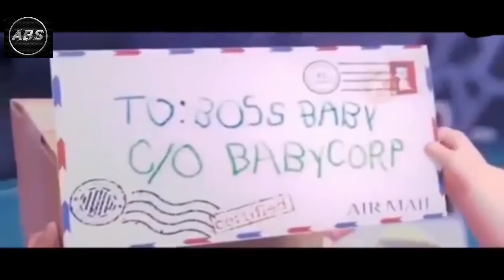Master:- Kutti Story Song (Boss Baby Version)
Movie - Master
Song - Kutti Story
Vocals - Thalapathy Vijay & Anirudh Ravichander

Musicians
Shehnai - Balesh
Bass - Naveen Napier
Percussions - Anirudh Ravichander
Keyboards, Synth and Rhythm Programmed by Anirudh Ravichander

Albuquerque Records, Chennai by Vinay Sridhar & Srinivasan M
Mastered by Shadab Rayeen at New Edge Studios, Mumbai Assisted by Abhishek
Music Co Ordinator - Velavan

Aiswaria R
Dharani Baskar R
Dinesh Kumar S
Gladys Pinheiro C J
Govind T
Hariharan M
Jagadeesh J
Murugavel C
Muthu Rooban S
Nithya N
Prasanth Krishnan
Saravanan A
Krishna Satishkumar
Shaun ID Cruz
Syed Mohammed Abbas
Thayumanavan A
Vinodth Kumar R
Vishal K K
Vishnu Vardhan P
Aronan J A
Sivaprasad Velayudhan
Little Samyuktha

Thalapathy has a thought-provoking tale for all of you! the rousing KuttiStory from Master loaded with his inimitable swag! Composed by Anirudh , this uber-stylish, unsaid KuttiKathai is set to rule your playlists and hearts! Directed by LokeshKanagaraj under